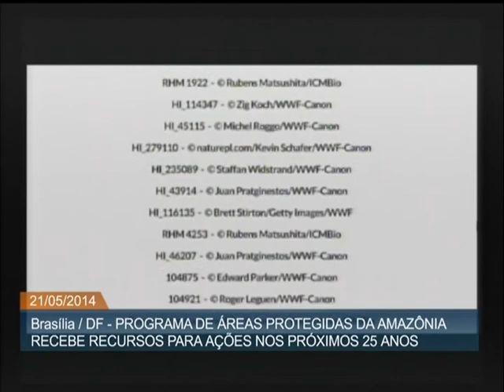Ações para preservação da Amazônia receberão US$ 250 milhões nos próximos 25 anos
ATIVIDADES DO GOVERNO - 21.05.14: Nesta quarta-feira (21), foram anunciados recursos financeiros para o Programa de Áreas Protegidas da Amazônia (Arpa). Serão US$ 250 milhões destinados a ações de proteção da Amazônia nos próximos 25 anos. O valor é doado por instituições parceiras e administrado pelo Fundo Brasileiro para a Biodiversidade (Funbio). Lançado em 2002, o Arpa tem o objetivo de proteger 60 milhões de hectares da Amazônia brasileira em Unidades de Conservação. Coordenado pelo Ministério do Meio Ambiente, o programa combina biologia da conservação e as melhores práticas de planejamento e gestão para criar, equipar e consolidar áreas protegidas e promover o desenvolvimento sustentável da região.